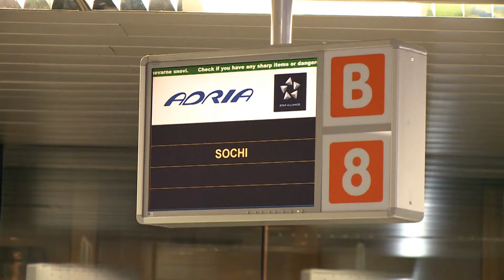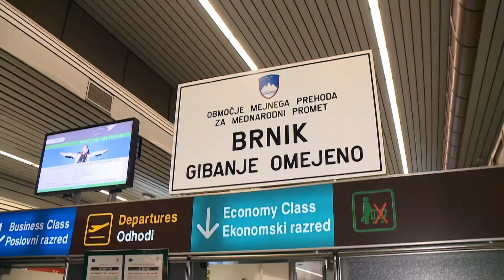Naši olimpijci pred odhodom v Soči: Cilji so visoki, želje tudi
Športna ekipa oddaje Danes na Planet TV je pospremila odhod naših olimpijcev na letalo. Skakalci vsekakor veljajo za favorite v boju za kolajne.